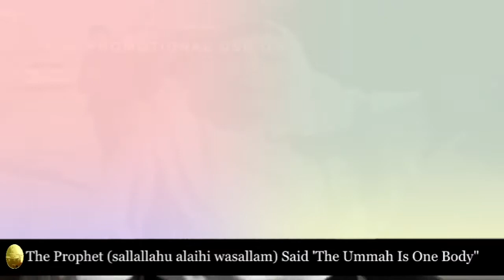THE LION & THE 3 BULLS A LESSON FOR US ALL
THE LION & THE 3 BULLS A LESSON FOR US ALL | SHEIKH MUHAMMAD AL SHAREEF